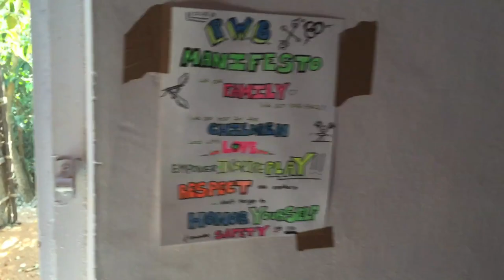India 2016 - Boot camp